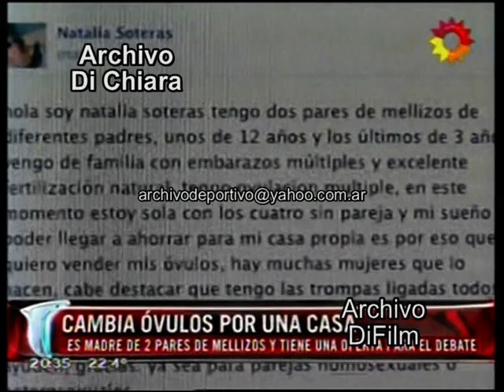En Cordoba una mujer cambia óvulos por una casa 2012 DV-06816 DiFilm